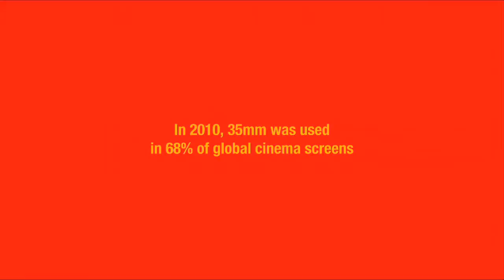[adult swim] Digital Overtaking Film 2012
Artist: Mux Mool
Album: Skulltaste
Song: Ballad Of Gloria Featherbottom